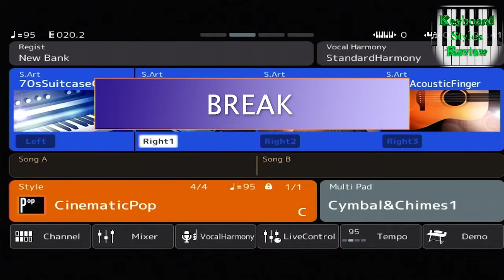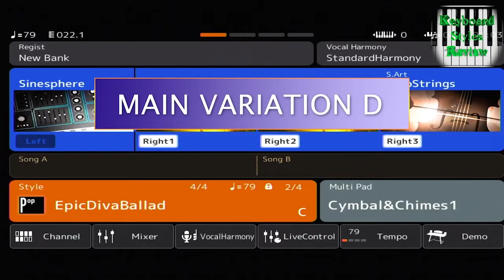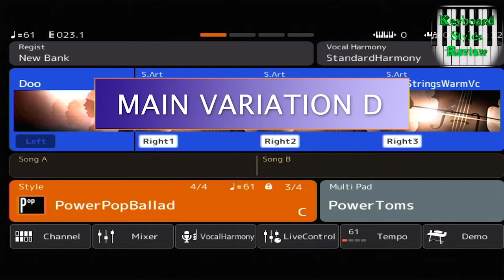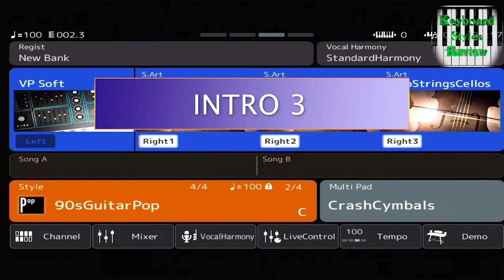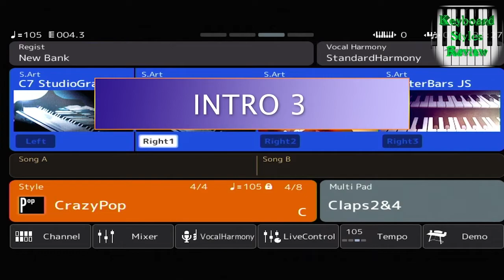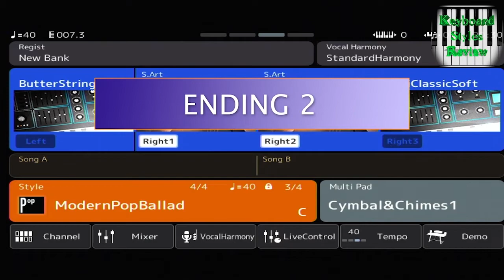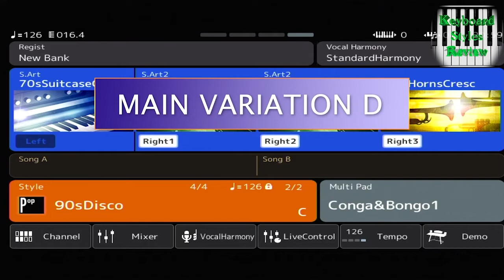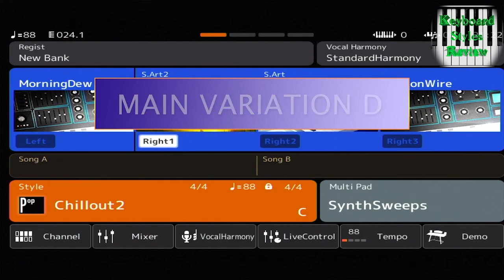YAMAHA GENOS STYLE - POP - ALL STYLES